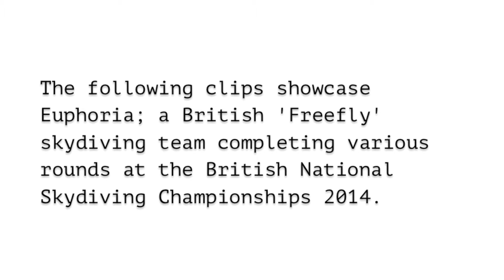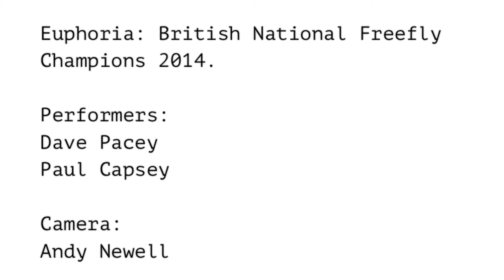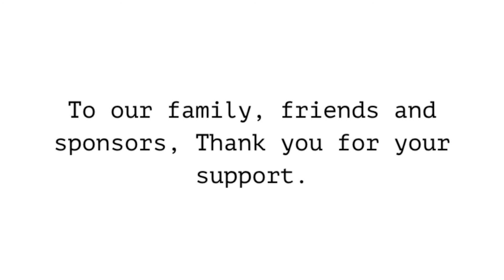Euphoria Freefly 2014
This video showcases the Euphoria Freefly team competing at the British National Skydiving Championships 2014 held at Skydive Hibaldstow.

The video shows two of the competition rounds taken from the current IPC competition format.

After a bad start to the year with the team having to change its line up only 5 months before the start of the competition season, Euphoria ended up securing 4th place at the world parachuting Championships held in Czech Republic and took gold at the British nationals.

A huge thankyou goes out to all of our family, friends and sponsors; in Particular Plexus plc for their unwavering support. We couldn’t have done it without you guys.